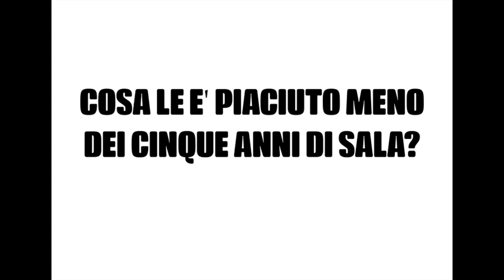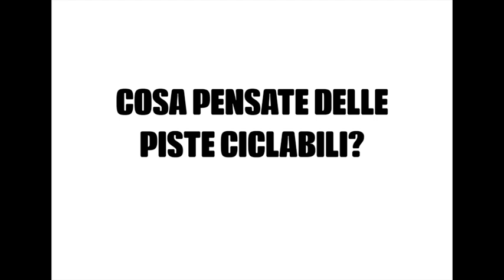La Piazza – Speciale Amministrative Gabriele Mariani